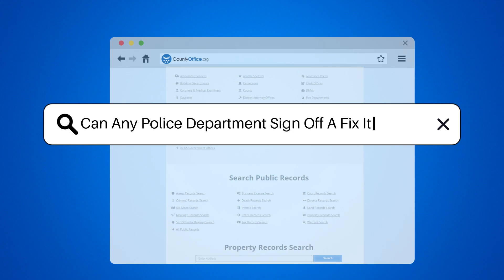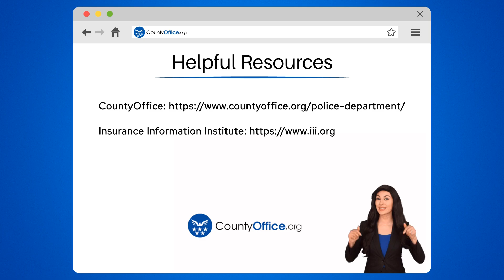Can Any Police Department Sign Off A Fix It Ticket? - CountyOffice.org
Can Any Police Department Sign Off A Fix It Ticket? Dive into the world of law enforcement with us as we explore the ins and outs of 'Fix It Tickets' or 'Correctable Violations'. These citations are issued when a vehicle is found to have a mechanical malfunction or safety issue. But who can sign off on these tickets once the fault has been corrected? Join us as we unravel the intricacies of this process and shed light on the rules and regulations surrounding it. Remember, the laws can vary from state to state and even within different jurisdictions.